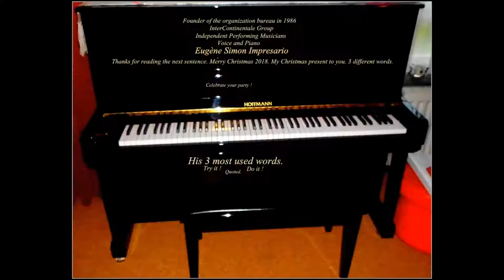El amor en nuestras vidas es para siempre - Mr. Eugène 'Keys' Simon the soloist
El amor en nuestras vidas es para siempre - Mr. Eugène 'Keys' Simon the soloist. Singer songwriter. Dance Club Lounge Latin Groovy Bossa Nova Jazz Funk Samba Music.
Pianist Lyricist Music Composer.

The Artists Agency
Utrecht City Netherlands Europe.

Monday
Newest YouTube Music Video